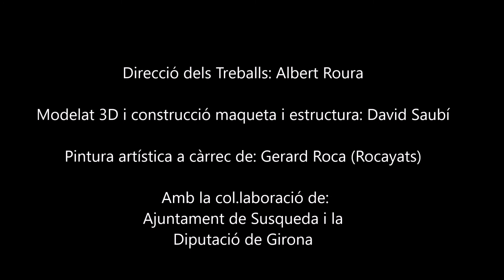Maqueta de la Vall de Susqueda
Col·locació d'una maqueta de la Vall de Susqueda, dins dels actes de commemoració dels 50 anys de l'embassament. 04 Febrer 2018